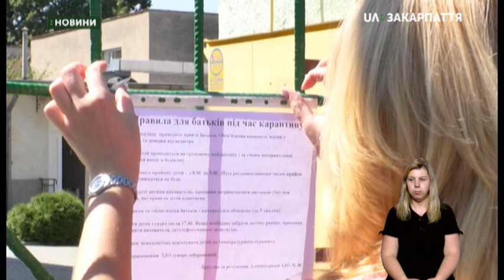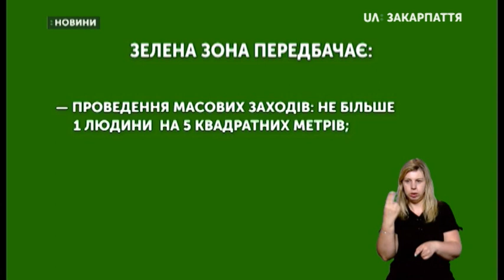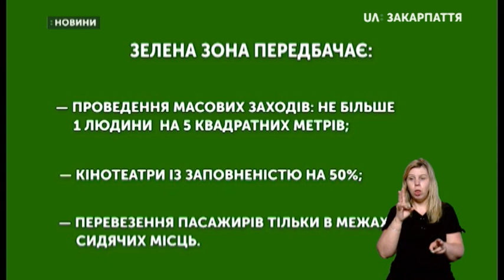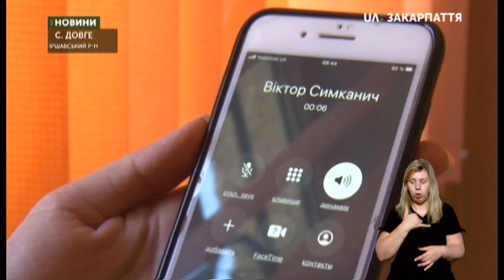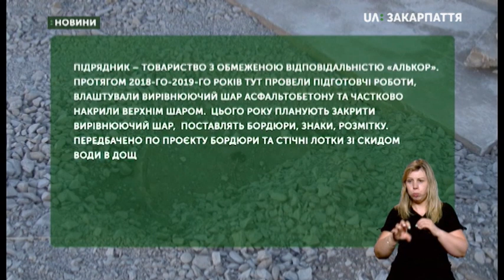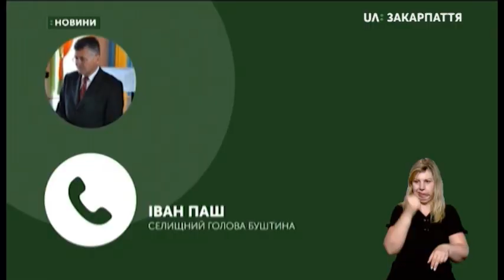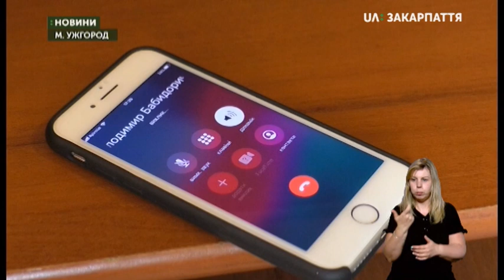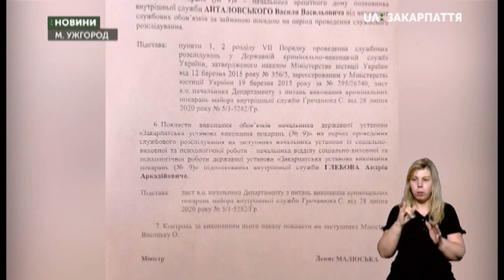03.08.2020. Новини. 19:00